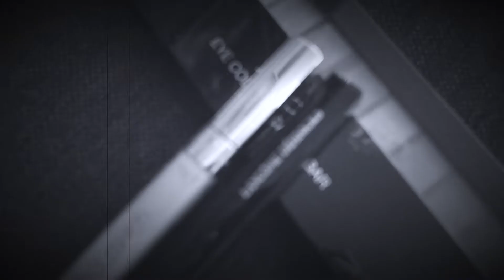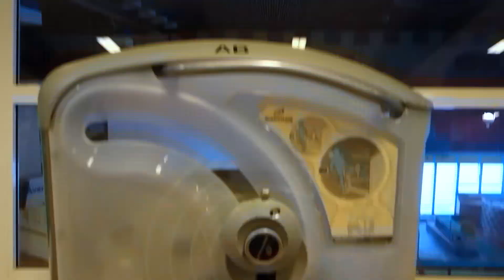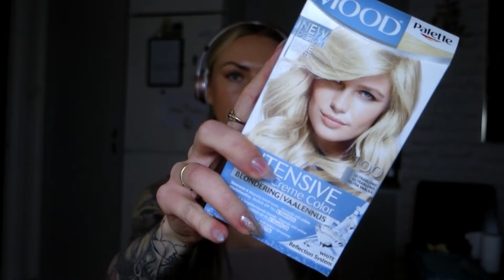Tränar ben, nya naglar! Vlogg